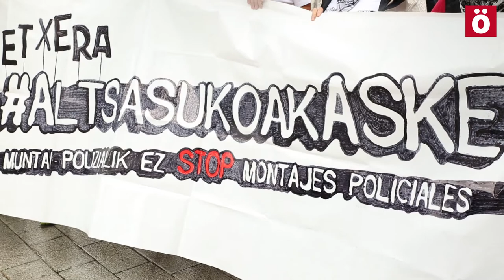AltsasukoakAske 300 egun bete dituzte espetxean Altsasuko gazteek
300 egun bete dituzte espetxean Altsasuko gazteek, epaiketaren zain. Epaiketa azaroan edo abenduan hasi daitekela uste dute euren gurasoek, eta orduan bai elkartasun uholde bat beharko dela uste dute. Gaur kontzentrazio bat egin dute Altsasuko jaietan.